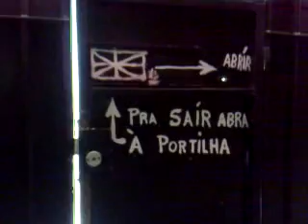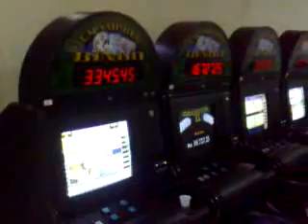Exclusivo: bingo é estourado na Praia de Iracema; veja vídeo do flagrante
Bingo é estourado por agentes da Polícia Civil em plena Praia de Iracema, no final da manhã desta segunda (30). O bingo funcionava no andar de cima em um galpão na rua Senador Almino.